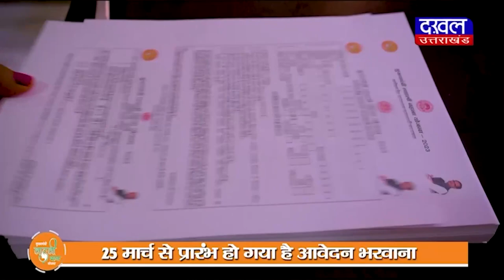DAKHAL NEWS हाइड्रा क्रेन ने सामने से आती हुई कार को मारी टक्कर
हाइड्रा क्रेन ने सामने से आती हुई कार को मारी टक्कर
 जोरदार टक्कर में 4 लोग गंभीर रूप से घायल हो गए